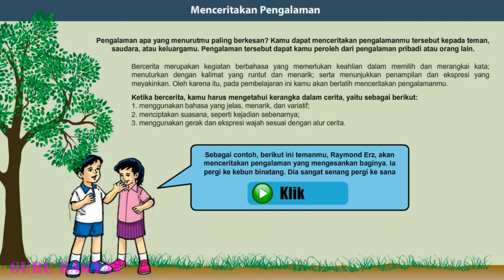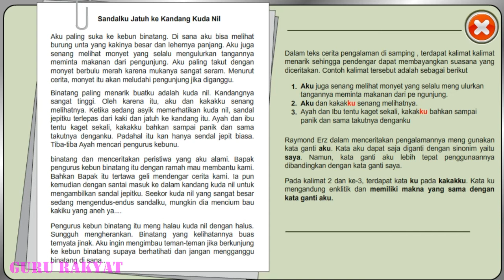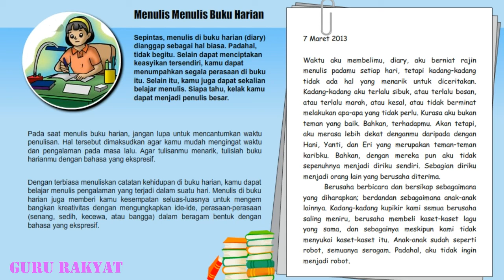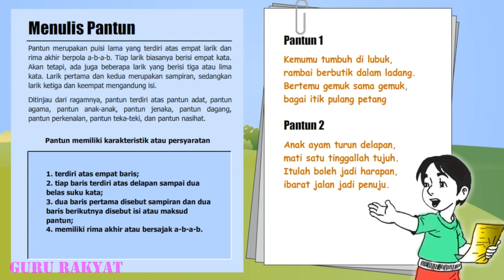Bahasa Indonesia - Menceritakan Pengalaman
Bahasa Indonesia materi menceritakan pengalaman yang pernah dialami